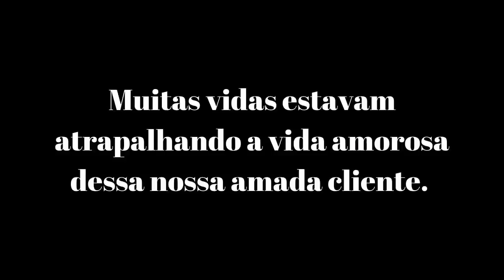FAZENDO ISSO SUA VIDA MUDARÁ ((COMPLETAMENTE)) EM APENAS 1 DIA - VEJA AGORA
O que a leitura da alma do livro de Deus ?

É projeção da consciência que permite o transporte de uma parte do corpo para um suposto mundo astral, onde médicos,mentores, guardiões e guardiãs  desencarnados imateriais realizariam o tratamento.
Podemos utilizar de espíritos de dimensões elevadas como os felinos, arcturianos e pleidianos.
Acesso o Espaço o “ETER” do cliente para ajuda-lo a eliminar todas as travas e bloqueios de sua vida amorosa, pessoal, financeira e saúde.

Essa leitura dura em media 30 a 45 minutos presencial ou a distancia.

Meus Cursos:

LISTA VIP DA FAMÍLIA CIGANA KELIDA - PARTICIPE E RECEBA CONTEÚDOS E PRESENTES  ESPECIAIS EM SEU E-MAIL.

❤ A MAGIA DO AMOR O CHAMADO ❤
TRANSFORME SUA VIDA AMOROSA EM 30 DIAS

📬 ENDEREÇO:
Rua Gracianopolis 107 - 31 Agua Fria São Paulo - São Paulo
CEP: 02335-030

Em nosso canal aqui no youtube você encontra simpatias de amor, simpatia para amor, simpatia para emprego, simpatias de emprego, simpatia de dinheiro e simpatia para dinheiro, orações da noite, orações da manhã, trabalhos espirituais para amor, dinheiro e negocio. Amarração Amorosa, rituais sagrados tudo com muita segurança.
As consultas de tarot, tarot online, tarot do amor, taro cigano e baralho cigano, são realizados via online ou via presencial. Atendemos você onde quer que você esteja.